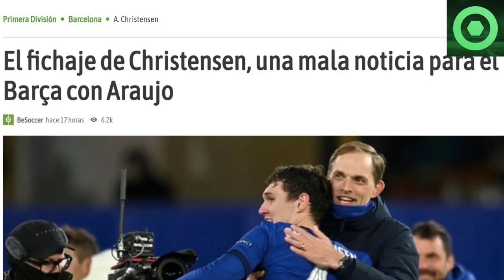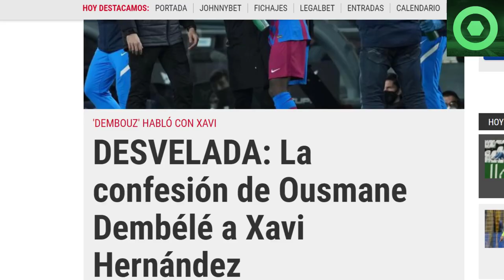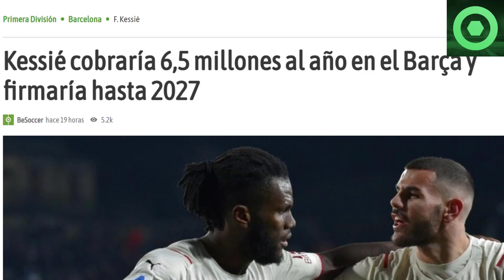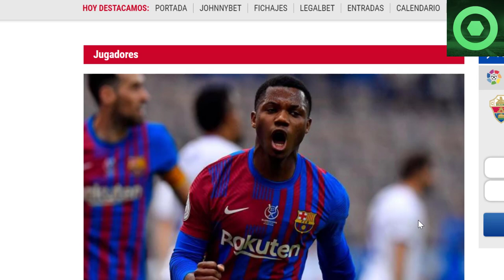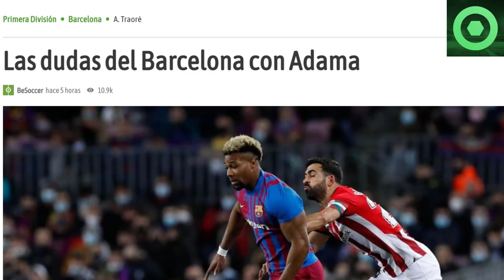⚠️¡ATENCIÓN!⚠️ PROBLEMA en CAN BARÇA con ARAÚJO 🔴CONFESIÓN de DEMBELÉ a XAVI 🔴 ANSU, ADAMA, KESSIÉ 🟥